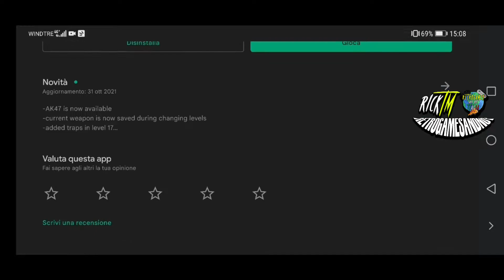Zombie Evil Kill - L'Incubo Vien Giocando #2